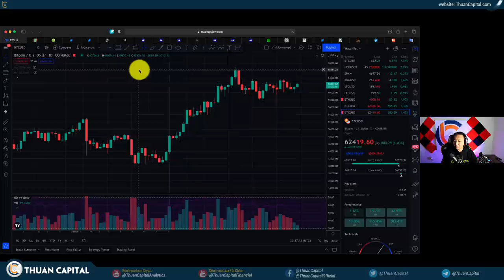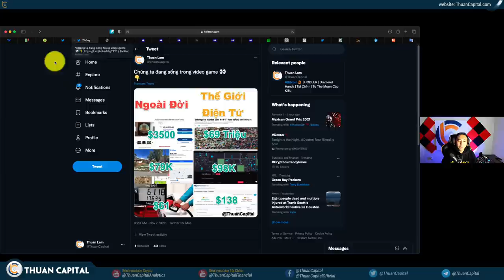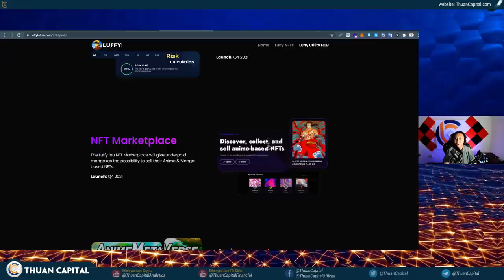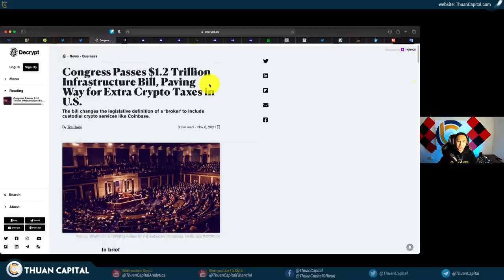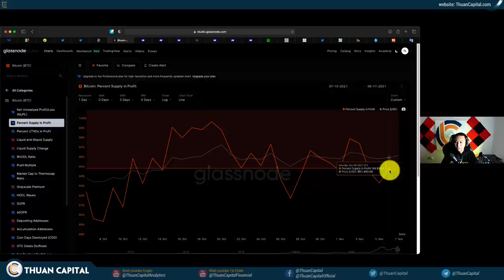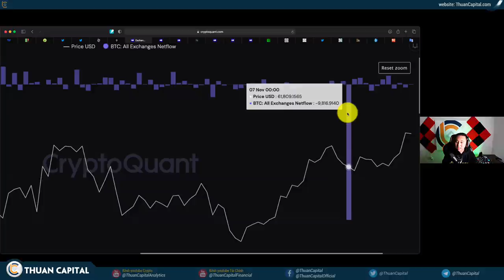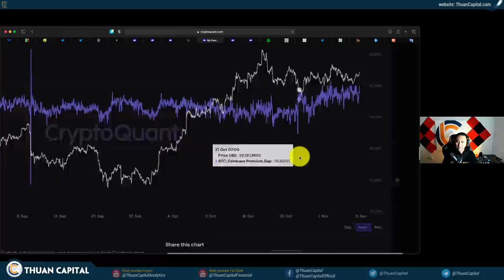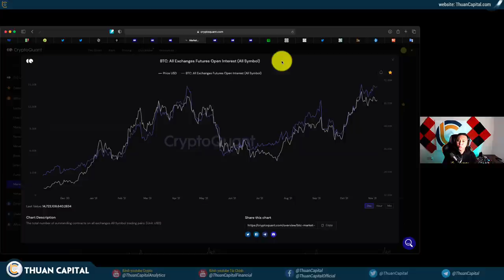1183 (Part 1) - Gói Hỗ Trợ Cơ Sở Hạ Tần Thông Qua, BAD? | Tình Hình ON CHAIN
LƯU Ý